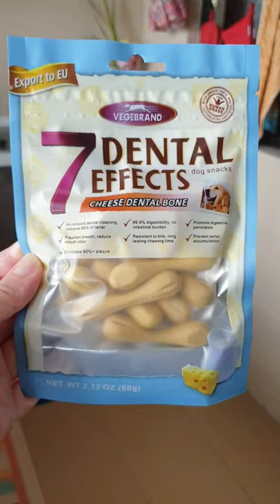Best Cheese Snack for Bichon Frise & teeth cleaning | Cute Bichon Frise videos Ep1| BayleyTV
Jumping on into the YT videos bandwagon today! Yay! Now we could make all those silly short videos of Bayley - The Little White Cloud that have added so much joy to our family.

What is a Bichon Frise?
A Bichon Frise is a small breed of dog of the Bichon type. The Bichon Frise is a member of the Non-sporting Group of dog breeds in the United States, and a member of the Toy dog Group in the United Kingdom.

The Bichon frisé is considered a great all-around pet that is a playful yet gentle dog. Bichons get along well with other pets. They are generally considered very good with kids.

Hypoallergenic: Yes
How long do bichon frises live: 12 – 15 years
Litter size: 4–6
Coat: Medium length, silky texture with corkscrew curls
Colors: White, White & Buff, White & Cream, White & Apricot
Temperament: Feisty, Affectionate, Cheerful, Sensitive, Playful, Gentle

Cute Bichon Frise in Malaysia - Pet Dog - Bichon Club